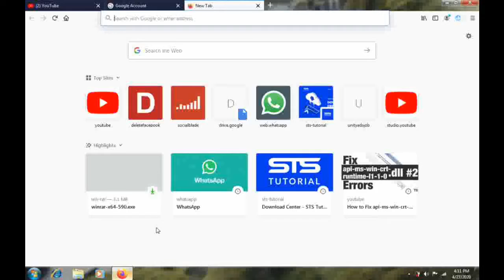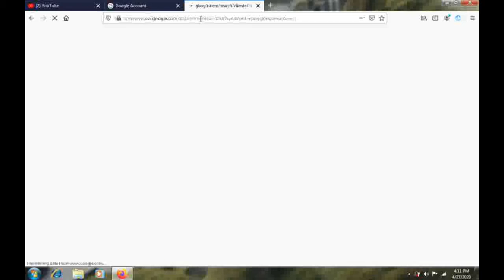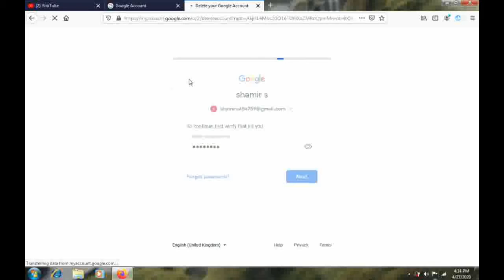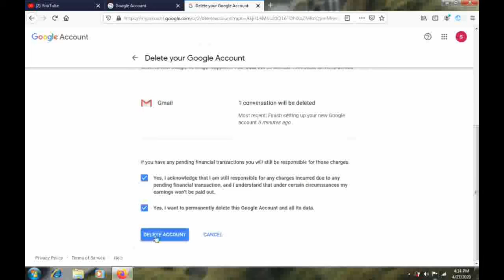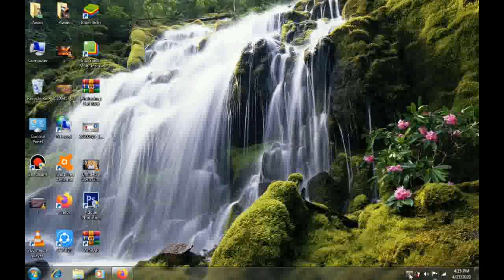How To Delete Google or Gmail Account Permanently 2020|Easy Way To Delete Google Account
How To Delete Google or Gmail Account Permanently 2020|Easy Way To Delete||MuhammadAwais
For Latest Updates.
Thanks